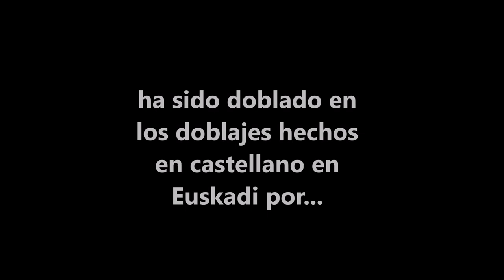Morgan Freeman: un actor y 5 voces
ha sido doblado en Euskadi por Pepe Mediavilla, Goiko, Jesús Eguzkiza, Javi Pombo y Eduardo Gorriño. Visita nuestra web de doblaje